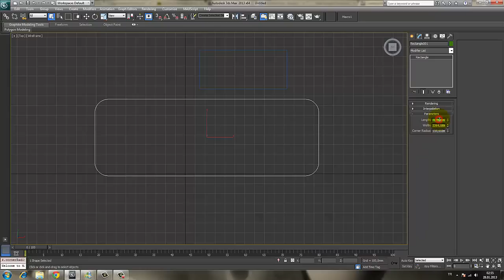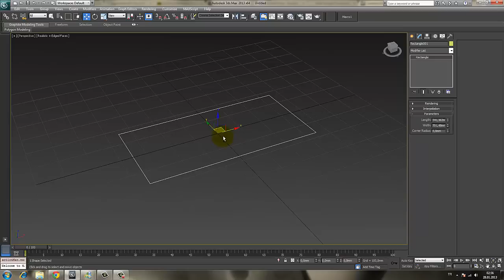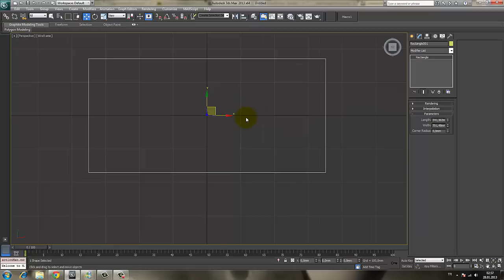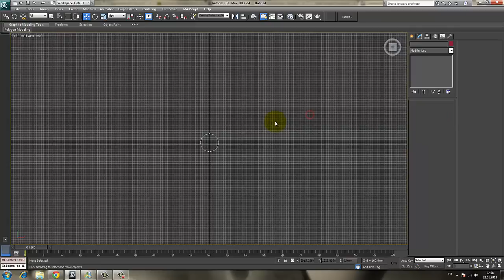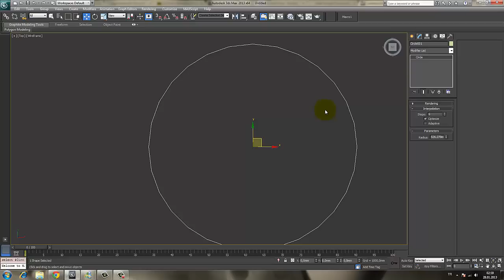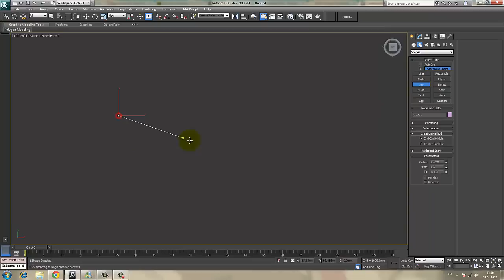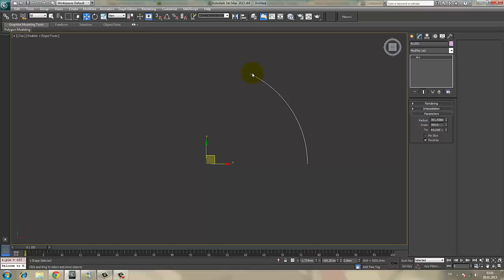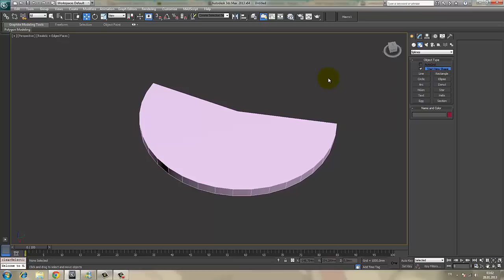3ds Max Dersleri #17 | Shape Komutları (2D Şekil Oluşturma) - 1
Yakın Kampüs 3ds Max Derslerinin 17.'sinde shape komutlarının anlatımına başlıyoruz.